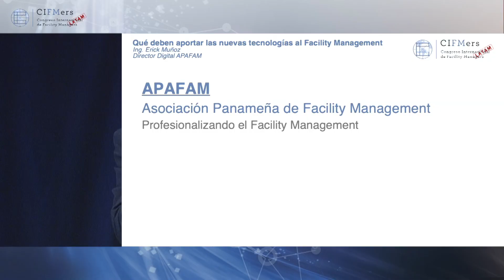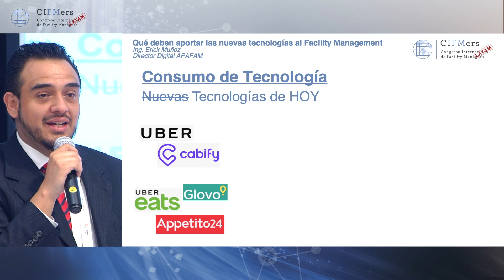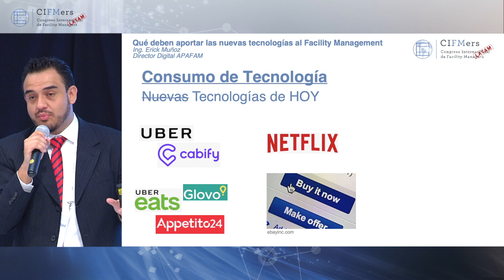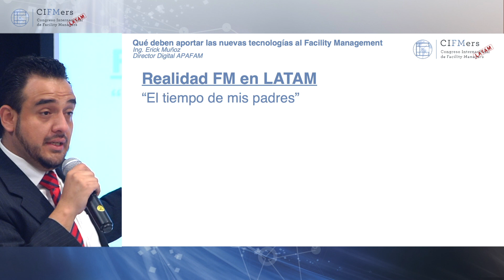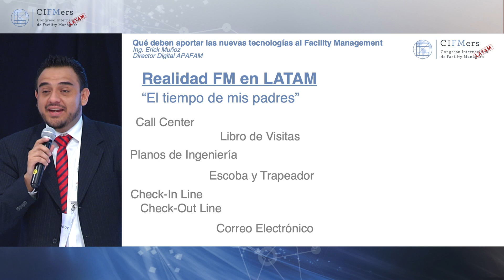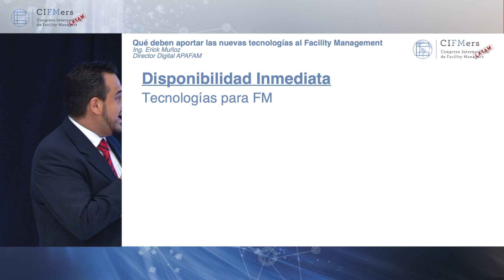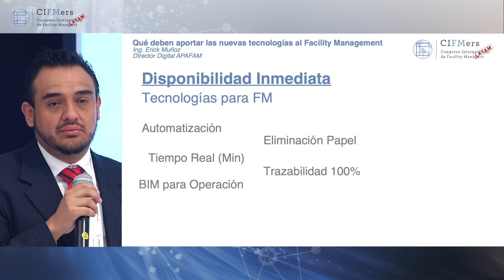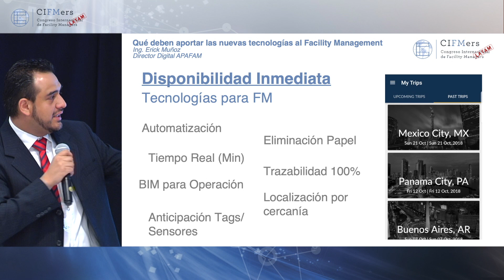Erick Muñoz Acevedo (Procter & Gamble) - CIFMers Latam Ciudad de Mexico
La tecnología como elemento de cambio dentro y fuera de la empresa